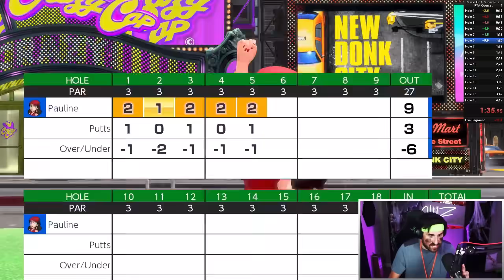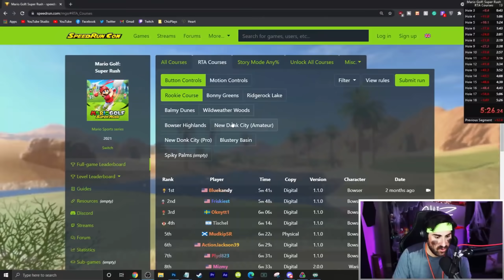I GOT A TOP 10 MARIO GOLF SUPER RUSH SPEEDRUN WORLD RECORD!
You may have seen a trailer or review, but this playthrough will feature my impressions, reactions, and commentary throughout the full game including all the characters! If you're a fan of Mario Golf, then let's play Mario Golf: Super Rush today!

🔵 GAME DESCRIPTION:
Tee off with family and friends in this content-packed Mario Golf game!
Hit the green with up to four players locally* or online** and golf with familiar Mushroom Kingdom characters. Modes range from Standard Golf to the energetic Speed Golf and an RPG-like golf adventure in story mode. Intuitive motion or button controls, a shot gauge that adapts to the curve of the course, and other new features make it easy for both new players and seasoned pros to drive and putt with power.

Swing simultaneously and make a break for the ball in Speed Golf!
Tee off at the same time with up to three other players* and race through the course to get your ball in first. Outpace and interrupt your opponents with dashes and special shots. Mario, for example, can blow other players' balls away.

Rise through the ranks of golf training in story mode!
Enroll your Mii character in golf training in a prestigious country club and go from rookie to pro! You’ll face off against your Mushroom Kingdom classmates and earn experience points. Level up to improve your character’s stats like power, movement, and spin. You can bring your character (and their customized stats) into other modes, too!

🔵 GAME:
Name: Mario Golf: Super Rush
Developer: Camelot
Publisher: Nintendo
Release Date: June 25, 2021